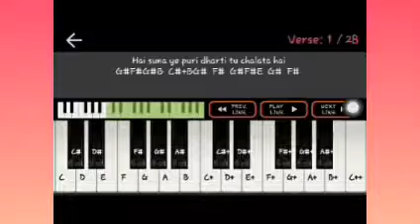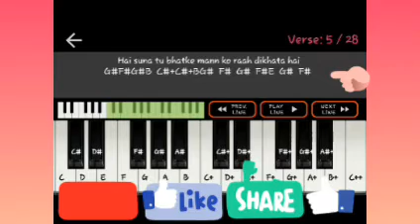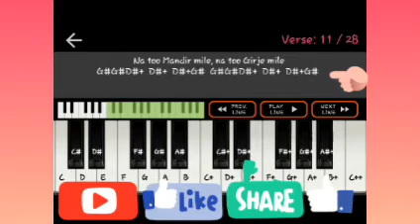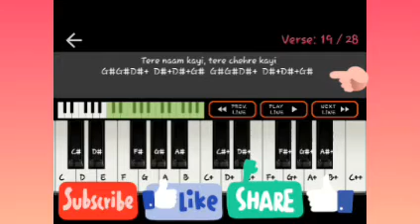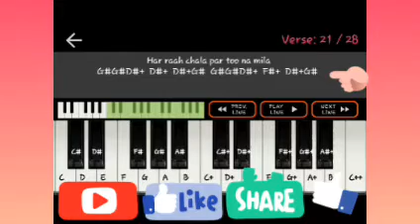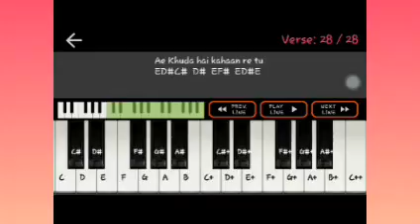Bhagwan hai Kaha re tuu song on piano tutorial 🎹 with notes | Subscribe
please